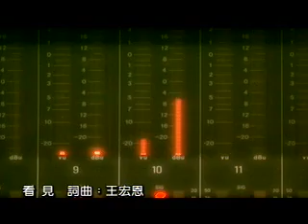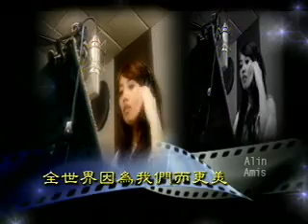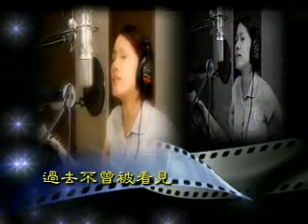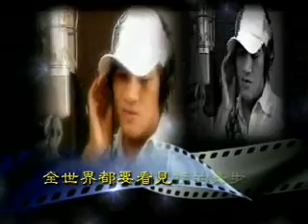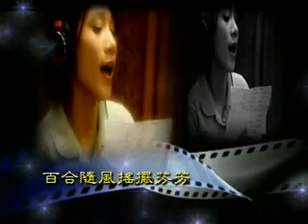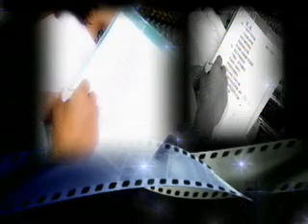2007原住民族電視台2週年台慶演唱會「看見」MV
2007原住民族電視台2週年台慶演唱會

原視將於6/30(週六)晚間8點轉播演唱會實況

2007年7月1日
原住民族電視台即將滿2週歲了
2年來，「原視」努力建立自北的觀點、自已的品牌
最大的目標即是希望原住民文化
能夠被了解、被尊重
能夠激發更多元燦爛的水化發展

為了慶祝2週年台慶
我們特別在親山近海的台東海邊
舉辦一場盛大的演唱會
邀請原住民最優秀的表演團體熱情演出
也歡迎大家一同來歡慶

時間：2007年6月30日 7:00PM～00:30AM
地點：台東海濱公園（台東市大同路靠濱海公園）
主持群：瑪拉歐斯 阿洛 民雄 LEA

演出藝人及團隊：
TANK 戴愛玲 范逸臣 同恩 王宏恩 紀曉君 胡德夫

羅美玲 kasilaw鹹豬肉樂團 圖騰樂團 檳榔兄弟 昊

恩 家家 都蘭山劇團 達魯瑪克文化團隊 卡拉魯然部

落青年會 高山舞集...等

主辦單位：原住民族電視台
協辦單位：台東縣政府 台東縣台東市公所
贊助單位：台東娜路彎大酒店